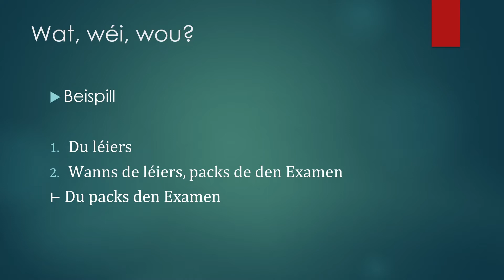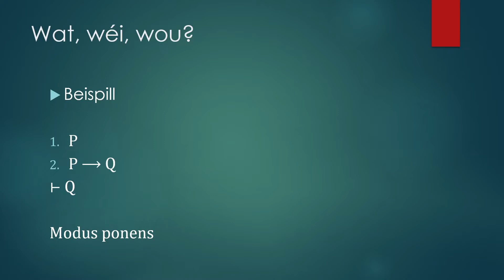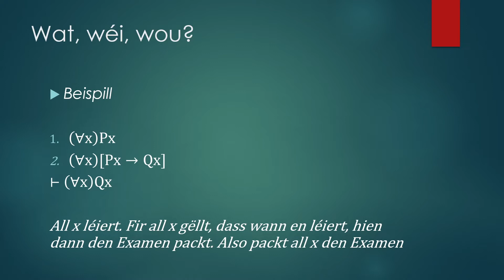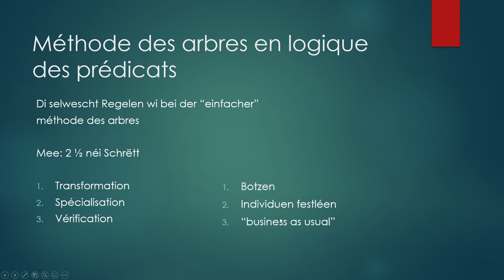Aféierung an d'Méthode des Arbres an der Prädikatenlogik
An dësem Video gëtt erkläert, wéi d’méthode des arbres“ an der Prädikaten-Logik fonctionéiert. An d’Aféierungs-Exercicen aus dem Logik-Buch ginn och duerchgeholl.